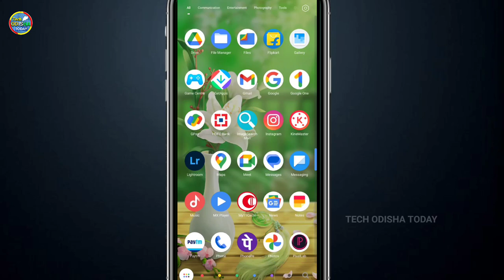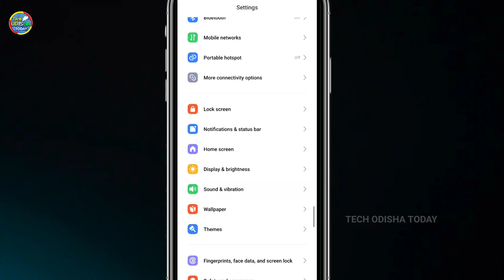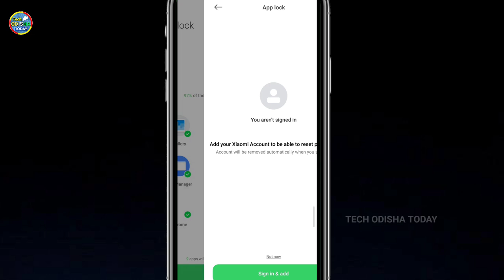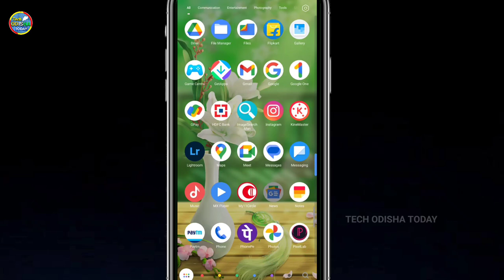Instagram lock Kemiti Kholiba |instagram app lock kaise kare odia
DISCLIMER :-